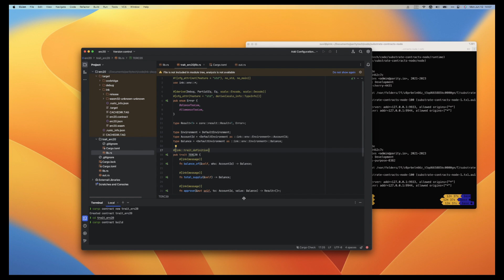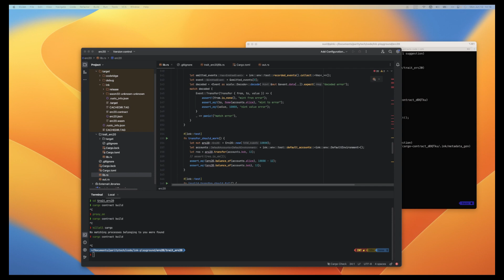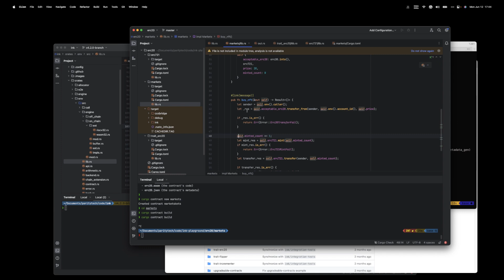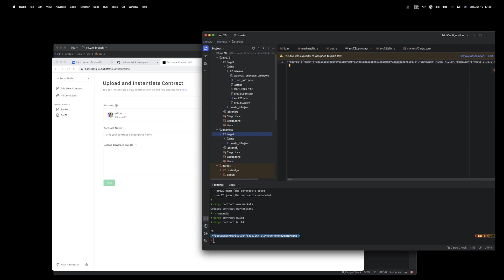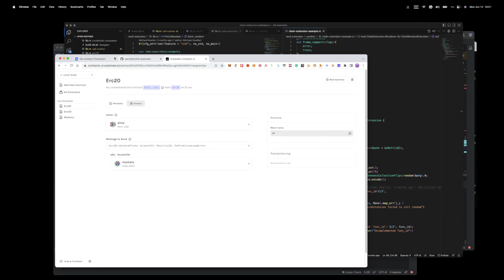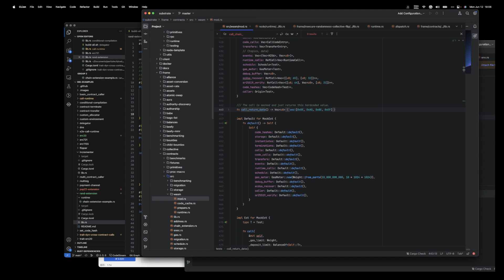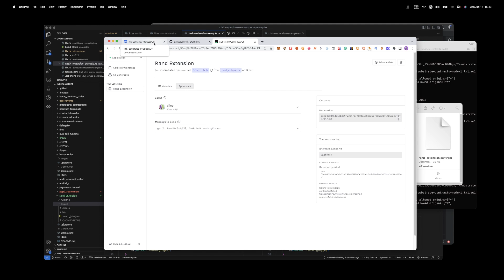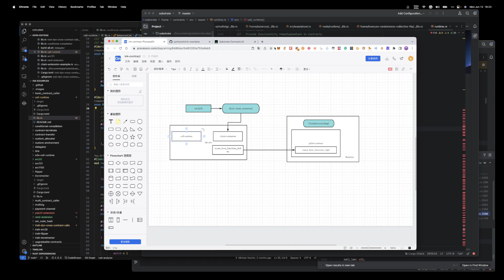第六课- 2：ink! 合约实践｜Substrate开发进阶与项目实战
📖Substrate开发进阶与项目实战第8期课程
☄ 本课程由 OneBlock+ 和Polkadot 联合推出

📱欢迎添加Emma（ID：oneblockEmma）加入技术社区，了解更多课程内容。

第六课-2：ink! 合约实践
00:00 ink! trait概念和用法介绍
15:12 ink!合约互调
37:00 合约调用substrate runtime